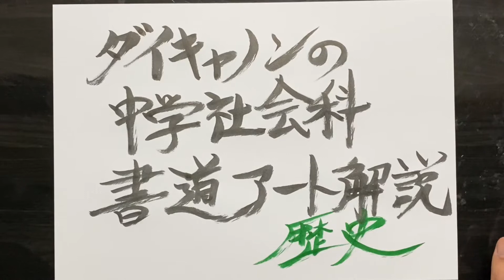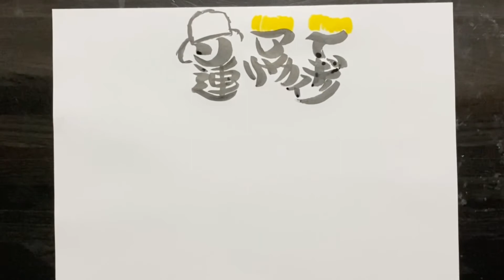中学社会科書道アート解説 第二弾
今回は歴史編！！！

太平洋戦争、第二次世界大戦前後の国際関係を書道アートにしてみました！

少しでもイメージしてもらえると嬉しいです✨